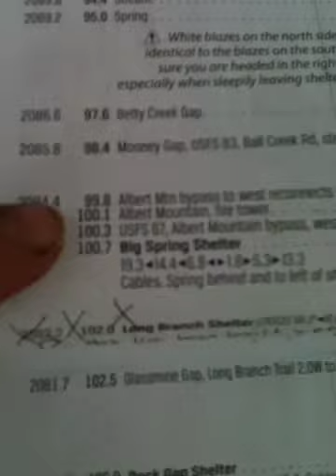Day 10 AT thru hike adventure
No time man